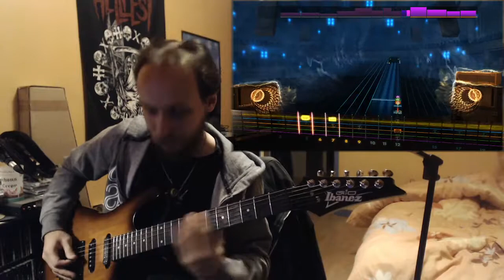Disonaur - Space Ostrich [RS Remastered Rhythm]